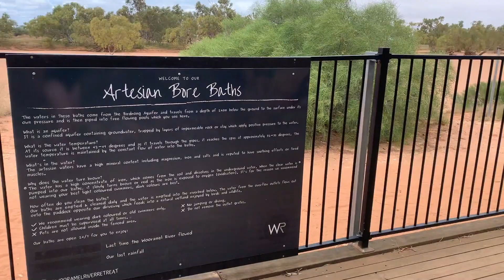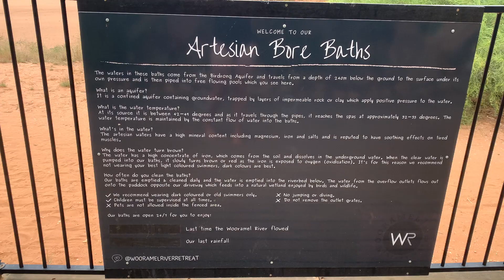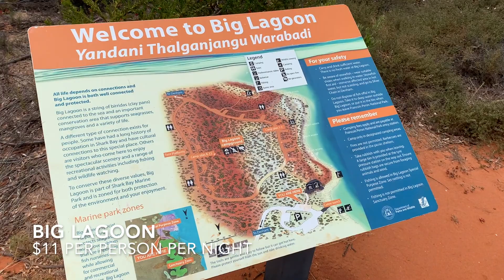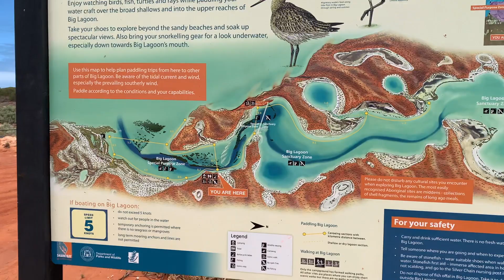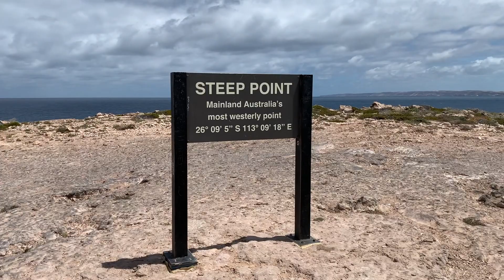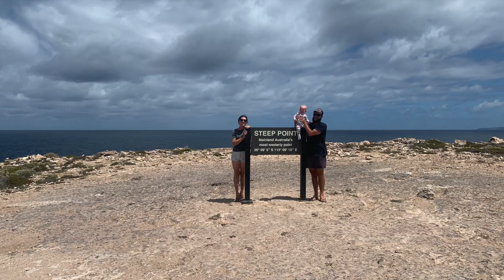Quobba, Wooramel, Big Lagoon, Francois Peron National Park and Steep Point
Travelling Western Australia with our 7 month old in a soft floor camper trailer.
Quobba Station
Wooramel Station
Big Lagoon
Francois Peron National Park
Cape Peron
Steep Point

Mat, Ash & Isla